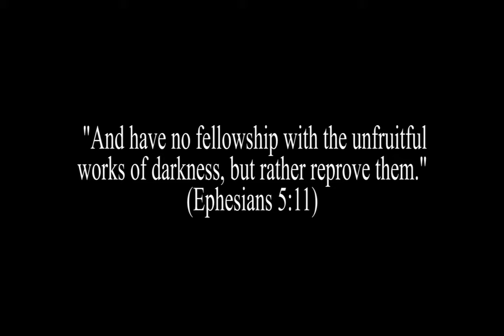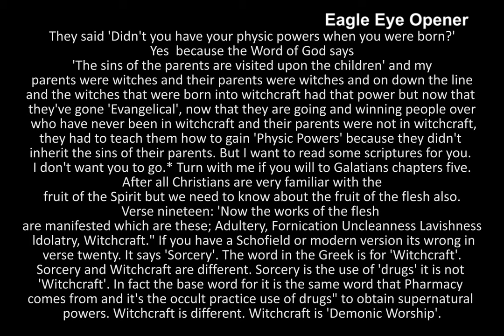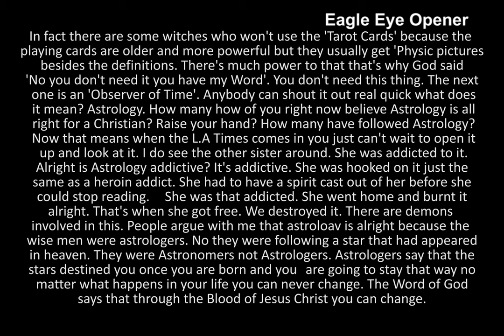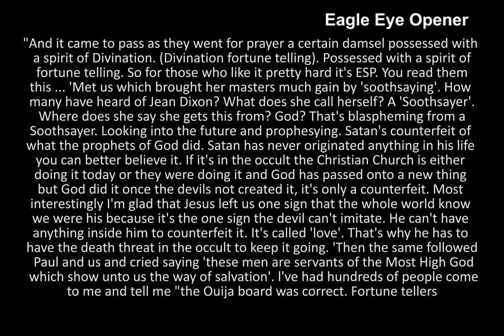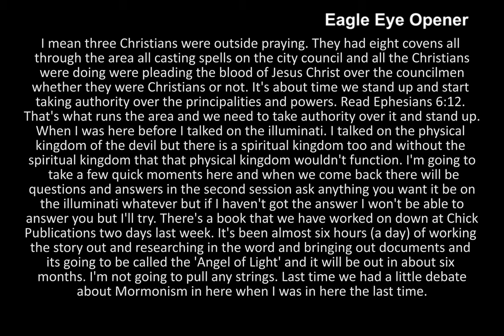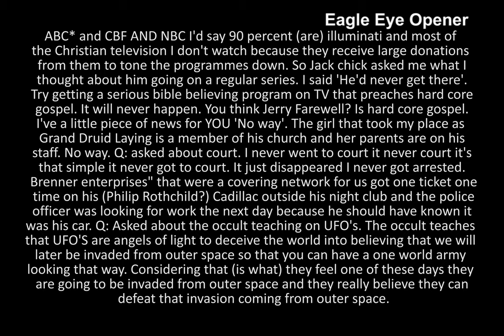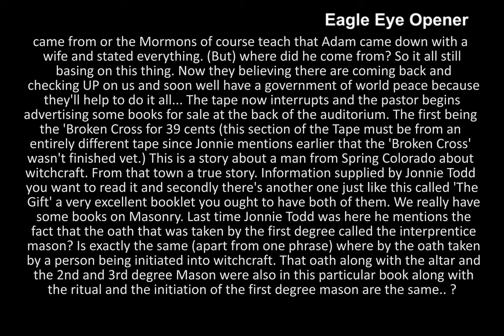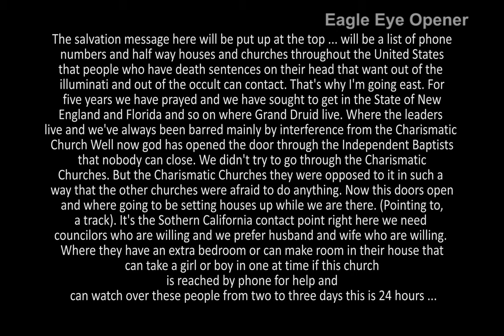John Todd's Confession | Former Illuminati & Witchcraft Priest (Tape 2A)